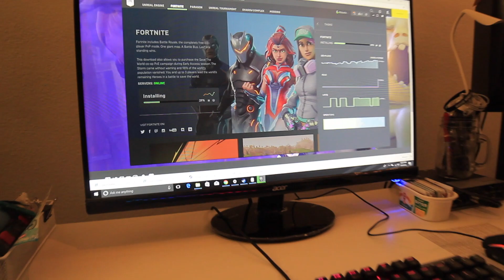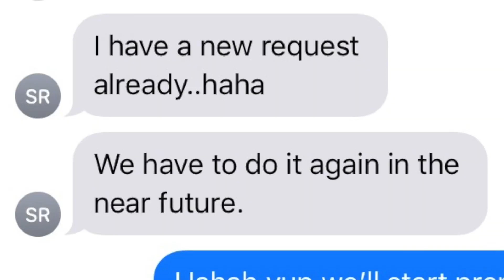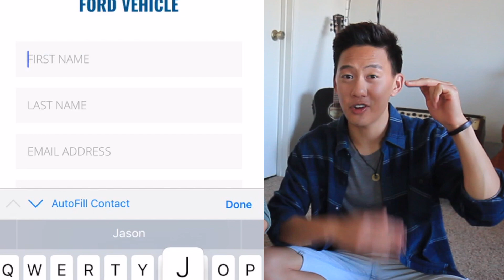Spending More Time With Family And Friends 👨‍👩‍👦‍👦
In this weeks vlog, we take you guys back home with us to Seattle. Sometimes, we can get so caught up in the moment (work, friends, fun) that we forget to set aside time for the people who matter most, family. Hope you guys enjoy this vlog!

1.

2. Enter your name, email, zip code. (1 entry)

3. Be sure to “opt-in” meaning, allow Ford to email you. They will use this email to contact you if you win. (5 extra entries)

4. After submitting, watch short Ford video all the way through. (5 extra entries)

BONUS STEP

5. Take a screenshot of your completed entry in order to enter our own JRODTWINS giveaway that we'll be hosting soon. Still planning it so look out for more updates! :)

SC: Jasonsosilly | Justinrodjan